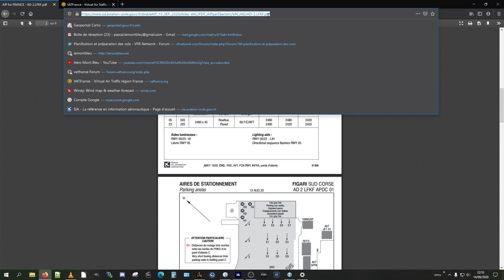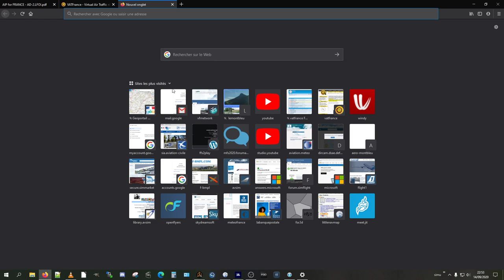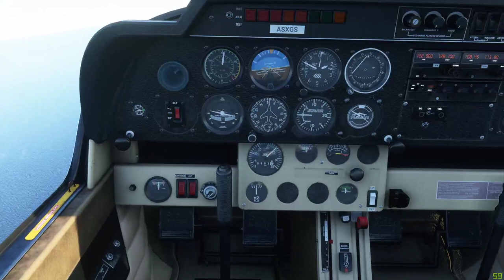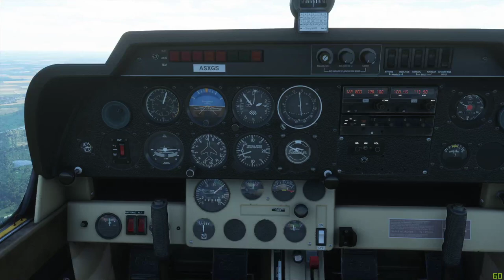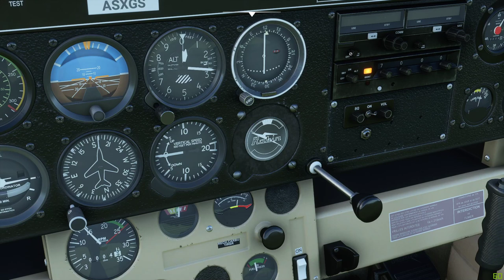FS 2020 - VFR 005 simPPL Normande du Tréport LFAE vers Abbeville LFOI en DR400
La Corse était belle, mais je me suis dis qu'un court vol en Normandie serait parfait aussi, n'est-ce pas les amis - TangoPlane & SunBeam76 ?! ;-)

Après avoir résolu le problème de régime moteur de Figari (affectation de bouton) et le réglage des fréquences radio et VOR pour passer en fréquence VAT France, c'est le départ dans un paysage tout à fait conforme à ce que j'ai pu voir en réel !
Sauf les falaises évidemment :-))
Vol essentiellement en intérieur, mode simPPL donc pour voir quel serait le sens de VFR par rapport au vol de juin 2019.
Tout autant que tester un peu plus le comportement du DR400 Cadet fourni, du moins sa version "améliorée" en 160 CV : eh bien, c'est très proche du réel ! Un vrai plaisir à simPiloter :-)